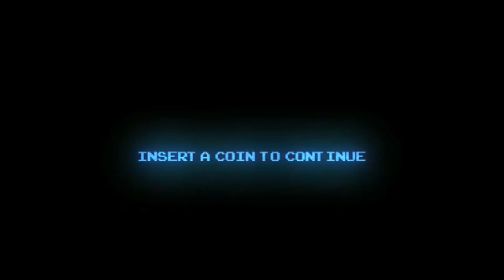JLR's Unhealthy Obsession With Dylan Mortensen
In The Last Week Alone The Number Of Videos Jonathan Lee Riches Has Made Digging Into Anything & Everything About Dylan Mortensen Is Alarming...